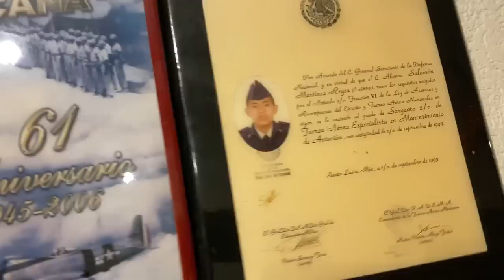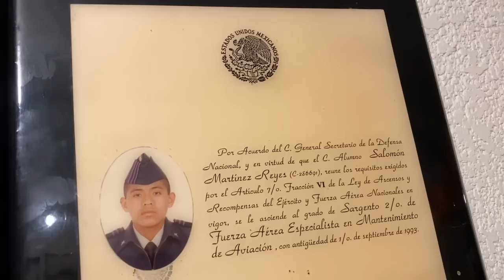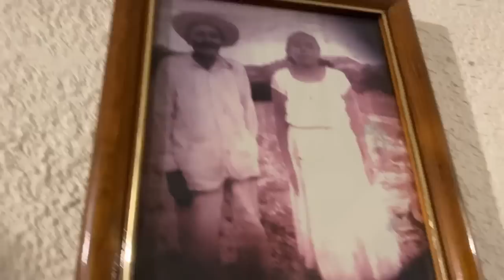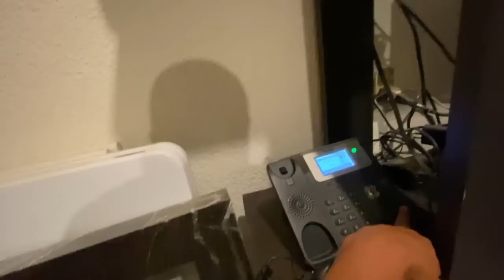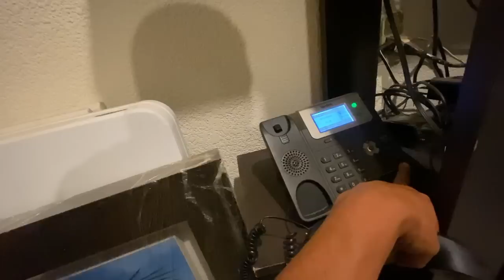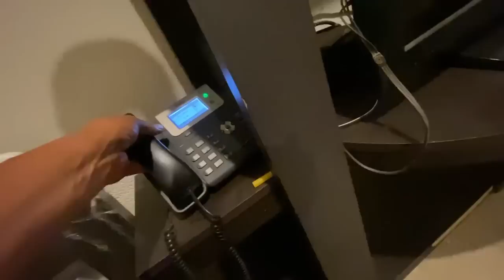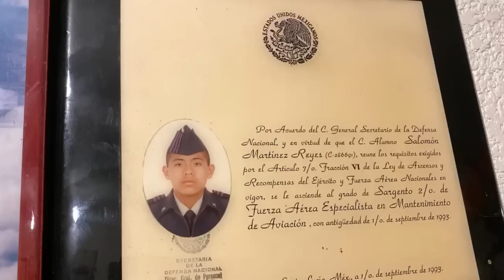El Hijo que salido de San Juan Achiutla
Desdichado al Teniente Salomón Martínez Reyes de la fuerza Aérea Mexicana gracias a El señor de la carne de Tlaxiaco por los 500 u a Uriel el muchacho abónelo de Huajuapan por los 500 lo entregue !